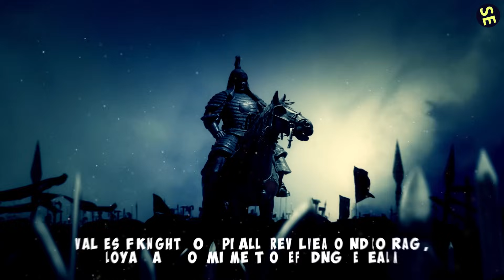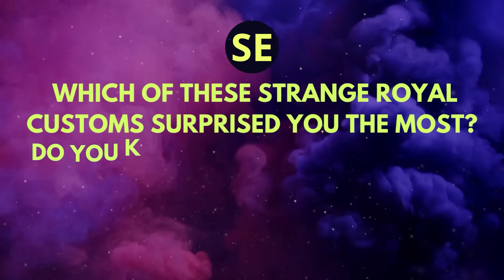25 Strange Royal Customs You Won't Believe Still Exist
Step into the regal world with our newest video, "25 Strange Royal Customs You Won't Believe Still Exist." From the grand Changing of the Guard to the sacred Coronation Ceremony, we unveil timeless traditions that continue to color the lives of modern monarchies. 👑✨

Highlights Include:
🟢 The pageantry of Buckingham Palace's Changing of the Guard 🎖️
🟢 The elegance of Royal Ascot's horse races and fashion 🏇👒
🟢 The splendor of traditional Royal Banquets 🍽️
🟢 The honor of the Garter and Coronation Ceremonies 🏅
🟢 The mystery behind Royal Heirs sleeping separately 🛏️
🟢 The deep respect in the acts of Bowing and Curtsying 🙇‍♂️🙇‍♀️
💬 Share your thoughts or surprise discoveries in the comments!

👍 Like this video and share it with history lovers and those fascinated by royal legacies.

Let the crowns, gowns, and royal renown whisk you away!

1)This video has no negative impact.
3)It is transformative in nature.